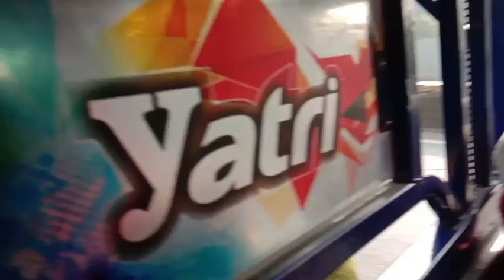Ham sab log bahut din bad bahut purane 100 sal Puranashradha wale ShivjikeMandir Gaye 🙏🔱